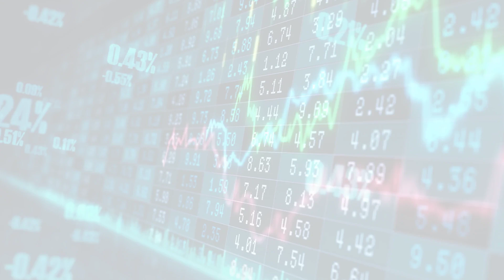MarketWatchLists: AutomobileComponents Update for Wednesday, May 24, 2023, 17:05 EST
About:
MarketWatchLists is a service provided by Praefidi.